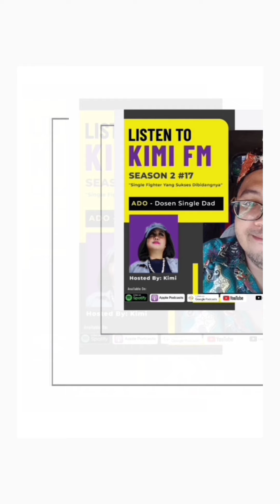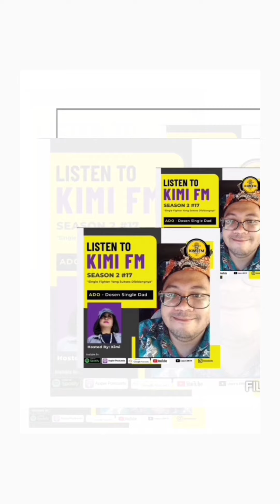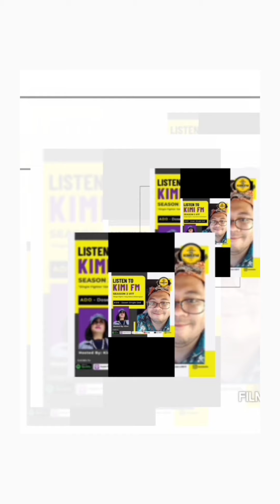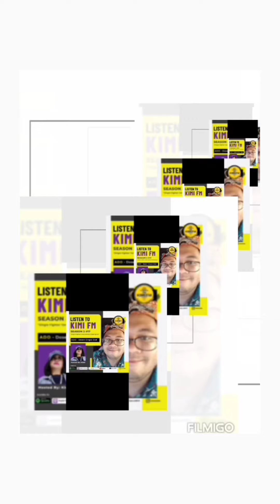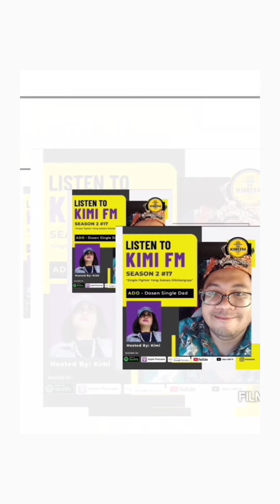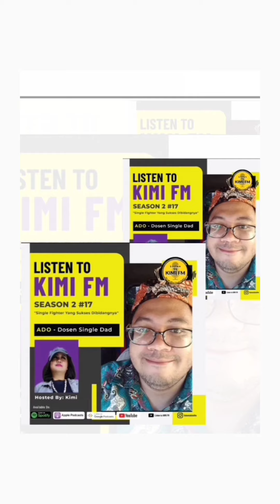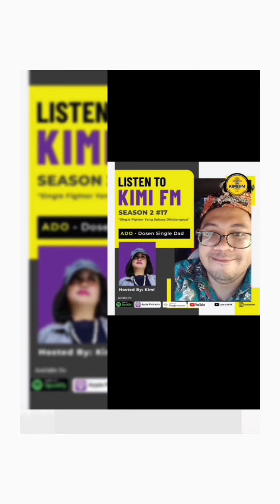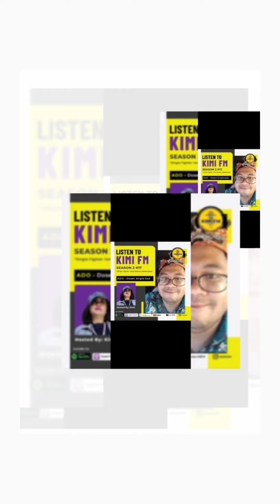PODCAST Listen to Kimi FM SES2 #17 "Dosen Single Dad-Ado"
Dalam episode 17,
Listen to Kimi FM segment Single Fighter yang Sukses dibidangnya kehadiran seorang Single Dad yang benar-benar petarung tunggal dalam merawat anaknya sedari lahir hingga kini.
Bagaimana kisahnya?
Simak Dosen Single Dad - Ado

Sudah tayang di Platform-platform podcast :
- anchor
- spotify podcasts
- apple podcasts
- google podcasts
Dan juga versi audio di youtube

🎙️VO by Sahil Mulachela
🎼Original Backsound
"We Can Get Through This"
by Lucas Bàkker
(You can find his masterpiece on all major streaming platforms especially Spotify)

*Dalam episode ini
Listen to Kimi FM turut mendukung VO bisnis rumahan bekindvoice

Jangan lewatkan promo dari umah.bequ
Di Listen to KIMI FM dalam pemutar Podcast Kesayangan.

Happy Listening.